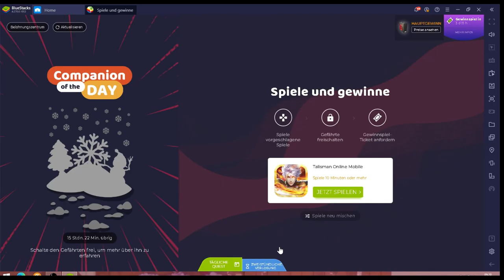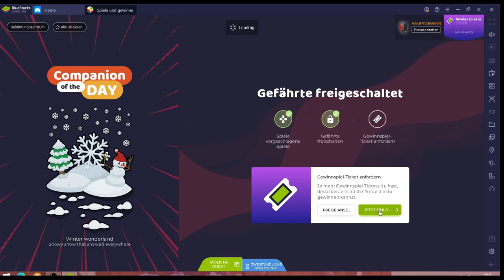Talisman OM #11.03 JndT (BlueStacks)